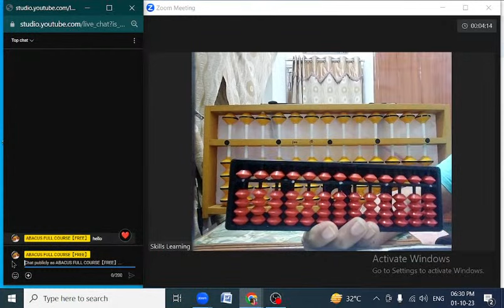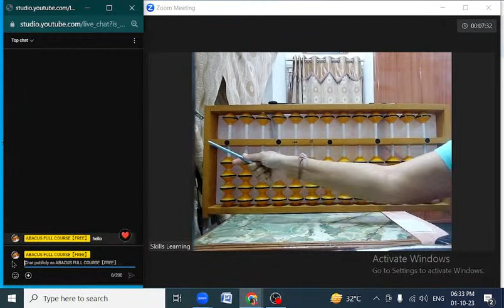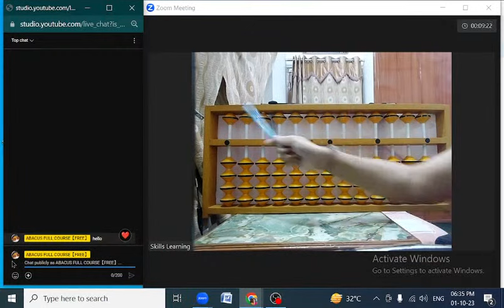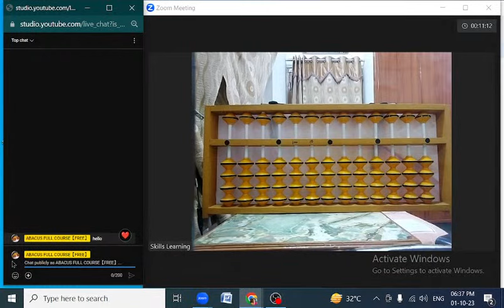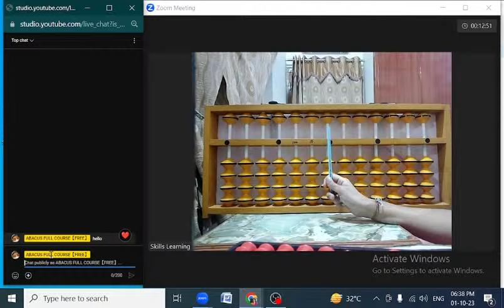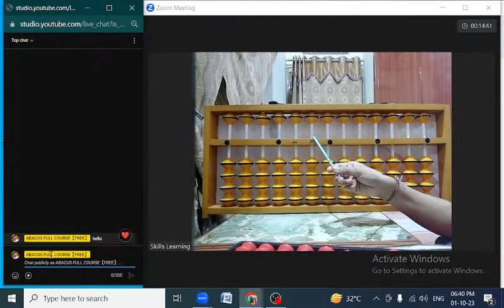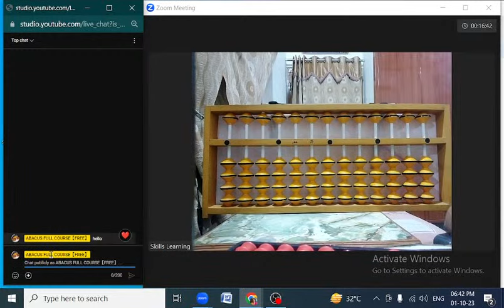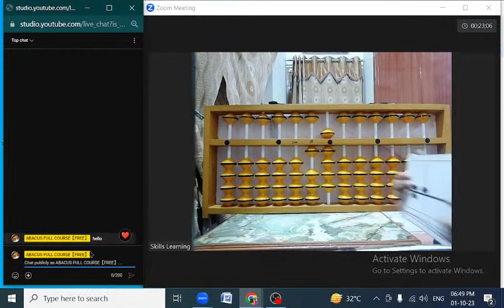Abacus Class Lesson -1, What is abacus Tool ?【Level 1】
Full Abacus Course 【FREE】
Let's Fun With Abacus

unlimited practice worksheets available here

Hello everyone
Welcome to Skills Learning Abacus Classes
I am starting live abacus classes on my channel.
skills learning
Abacus live coming soon
First time on YouTube channel
my name is shalu
And I am your abacus teacher
And today we will discuss about Abacus Class
If we understand the abacus course in one line
Abacus is a mental mathematics development program
What will you learn in an abacus course
During Abacus,
We will learn the course of Abacus from basic to beyond
Level 1 to Level 8 of Abacus
What will we learn first?
First of all we will learn Abacus 1 level,
we learn in level 1
1. What is Abacus?
2. The Right Way to Use the Abacus Tool
3. Parts of Abacus Tools
4. Little Friends Technology
5. Big Friend Technology
6. Combination Techniques
7. Abacus Level 1 Complete Revision
the most important thing
Our abacus live class will start
October 1, 2023, 5:30 pm Daily Monday to Saturday
All information about live class is available on Telegram group.
You will find the link of Telegram channel in the description.
THANKYOU SO MUCH FOR WATCHINNG THIS VIDEO.